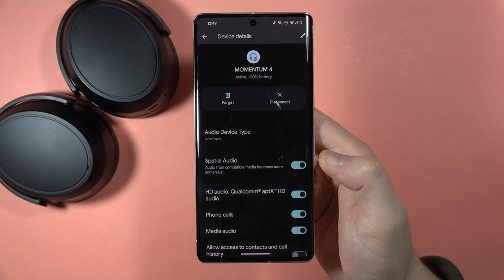Sennheiser MOMENTUM 4: Does have LDAC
Uncover the audio capabilities of the Sennheiser MOMENTUM 4 headphones in this video as we explore whether they support the high-quality audio codec LDAC. I'll provide a clear answer and insights, helping you understand the device's audio features for an enhanced listening experience.